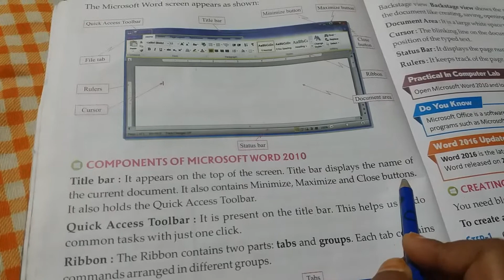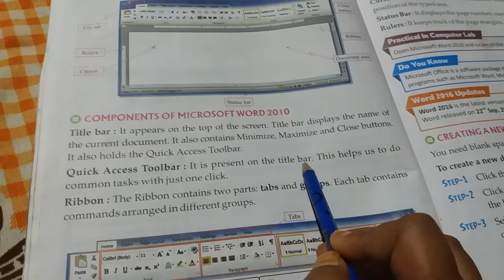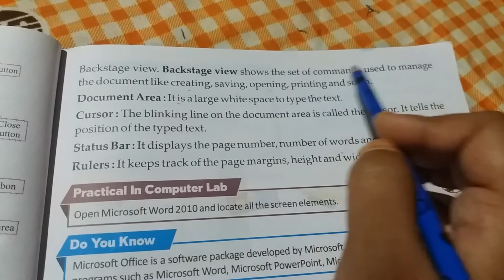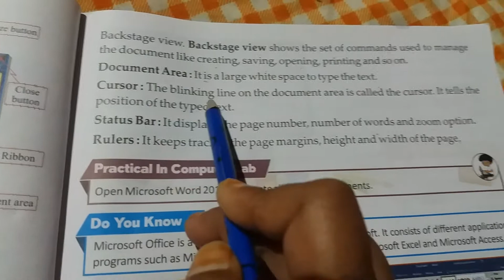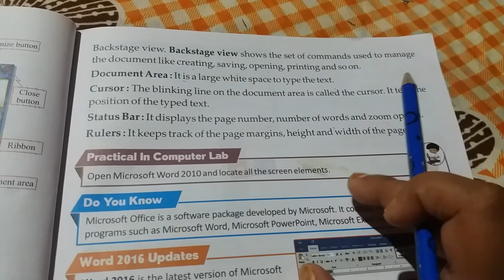Std-3, Sub-Computer, Chapter-3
Ruhi mam